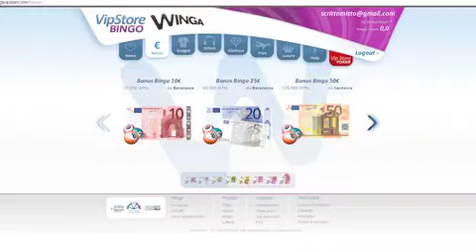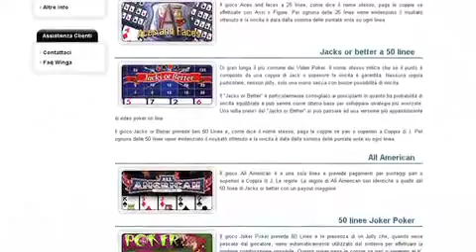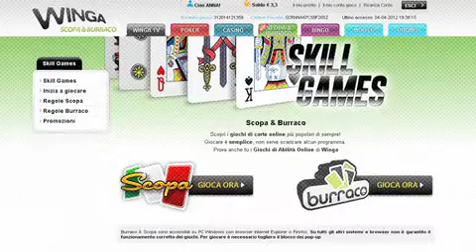Tutorial - Il mondo di Winga